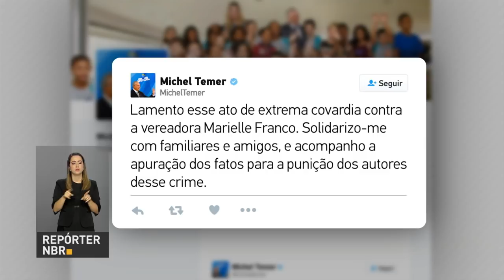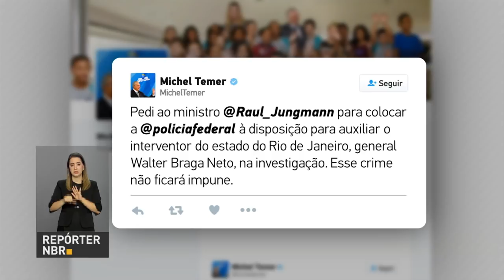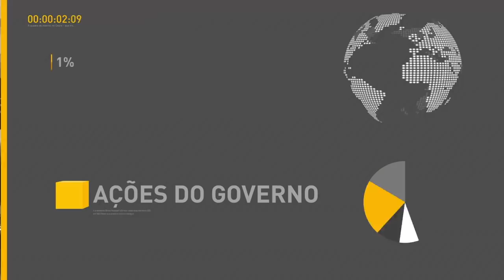BOLETIM REPÓRTER NBR 17h - 15 de março de 2018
REPÓRTER NBR 17h - 15.03.18: Governo lança programa Brasil Mais Jovem 2018, um pacote com 12 novas ações voltadas a jovens de 15 a 29 anos. O presidente Michel Temer também assinou o decreto que cria o Sistema Nacional de Juventude. E ainda, confira a repercussão sobre o assassinato da vereadora do Rio de Janeiro, Marielle Franco,  e do motorista  Anderson Pedro Gomes. O Ministro da Justiça, Torquato Jardim, disse que esse crime não põe em xeque a intervenção federal na segurança do Rio.